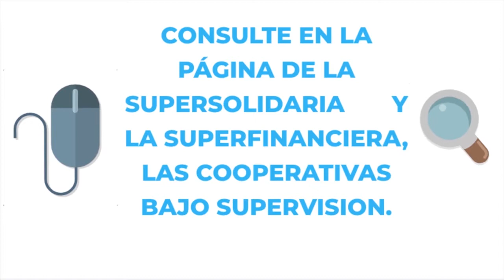¿Cómo reconocer las falsas Cooperativas? | SAVITEVE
La productora en un video explicativo, muestra como descubrir una falsa Cooperativa.